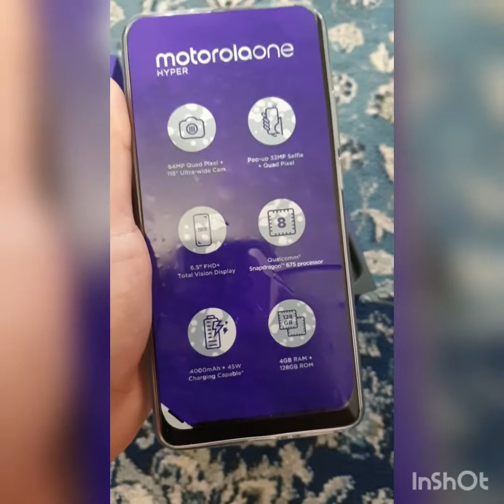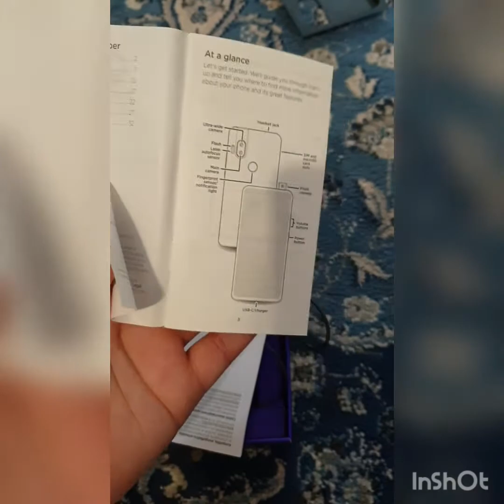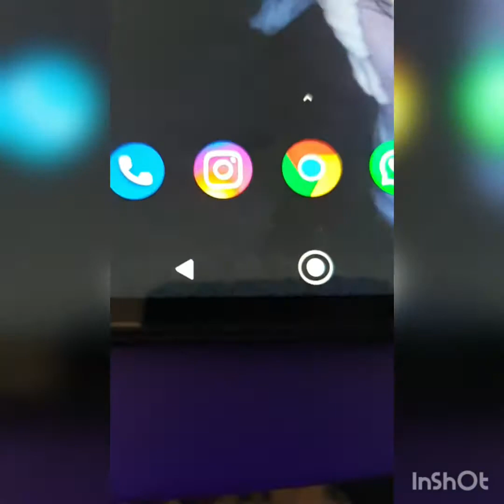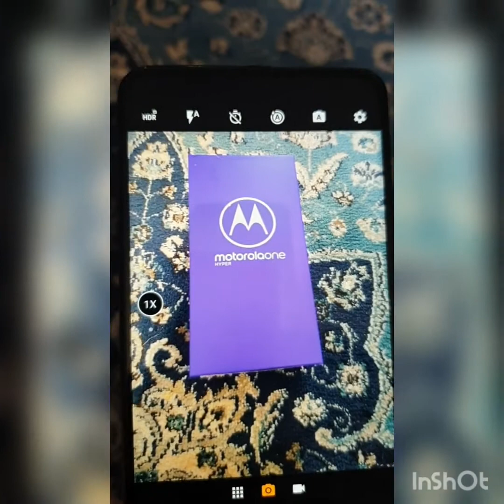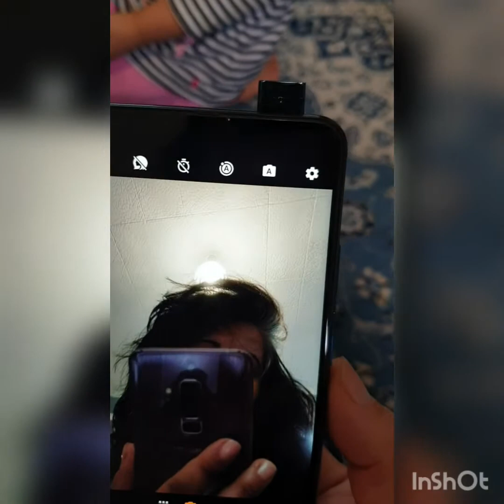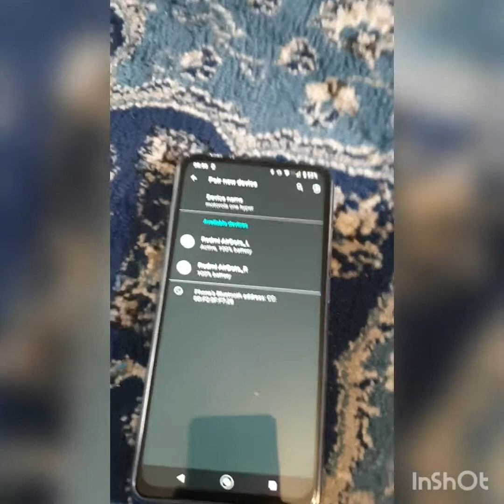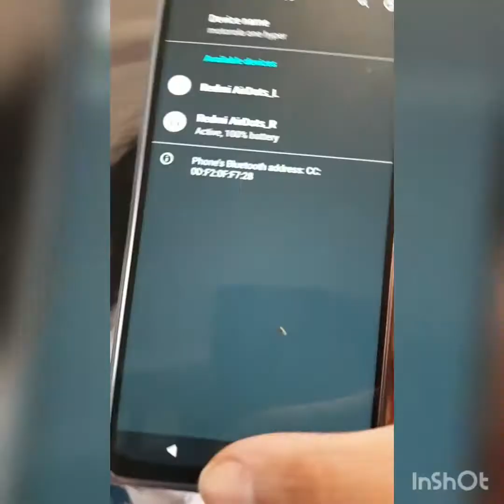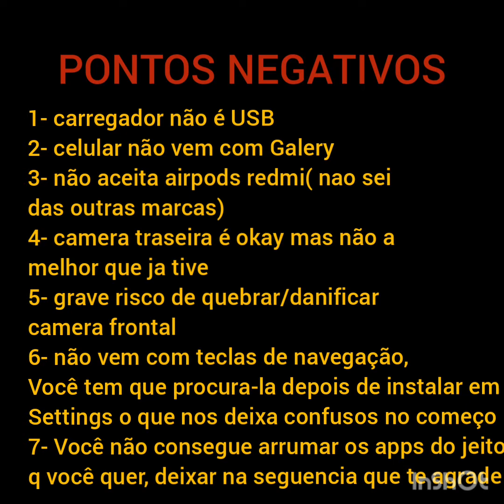Review Motorolaone Hyper